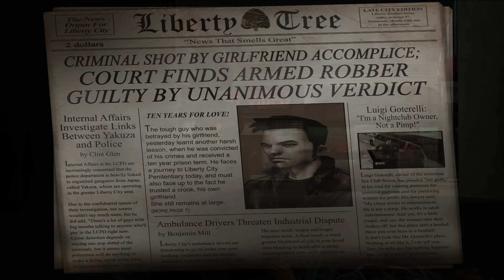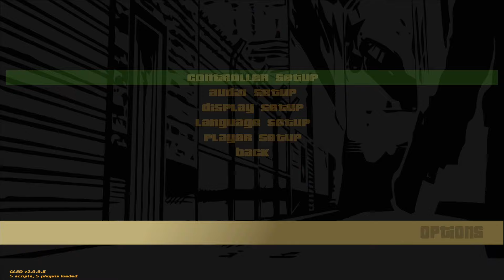Grand Theft Auto 3 (All Prettied Up) - Let's Nostalgia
It all starts in Liberty City. With revolutionary freedom to go anywhere and jack anyone, Grand Theft Auto III puts the center of the criminal underworld at your fingertips, if you have enough guts to take it.